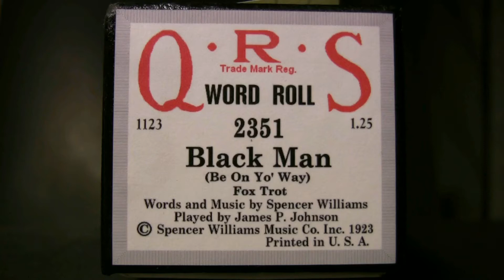Black Man - Ampico Lexington 88n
(Be On Yo' Way)  Played by James P. Johnson  released 11/23